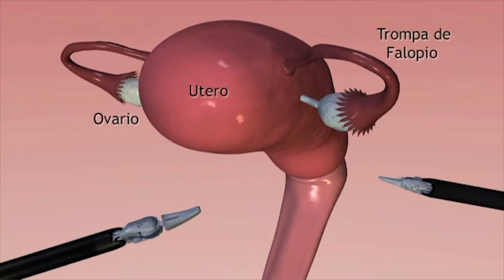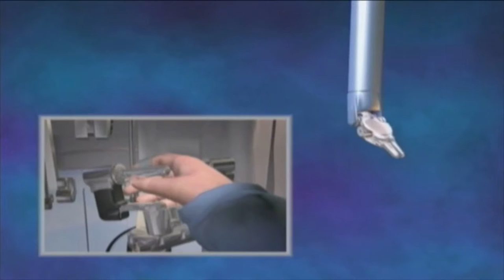produccionaudiovisual video comerciales videoempresarial videoinstitucional acciontv